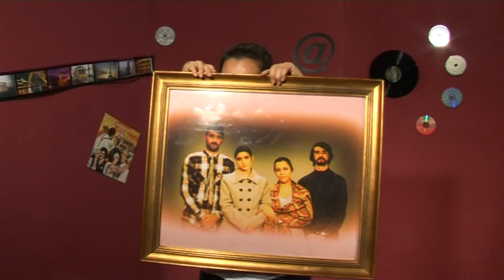suuuupesa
Dream Team, em acção e no seu melhor, no dia de gravação da promo da Oficina de Televisão, para o ano lectivo de 2011/12!!!